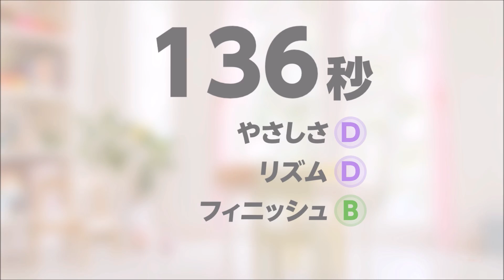【赤ちゃん : 5番勝負】ワンツースイッチ 1-2-SWITCH "Baby × 5 gameplay" NINTENDO SWITCH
ワン・ツー・スイッチの赤ちゃんを5回連続でやってみました！

なかなか手強いです！

非実況。実況なし。
No commentary. No talk. No talking just gameplay.